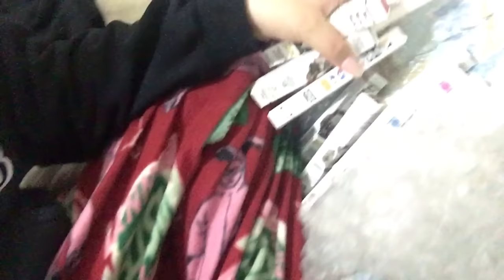Vlog: a really bad day today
LETS GET THIS VIDEO 8K VIEWS, PLEASE SHARE ON URE SOCIAL MEDIAS TO SPREAD THE LOVE

So today was a ok day till we ended up at the clinic and finding out hailey was sicker than we thought :( thankfully they gave her breathing treatments and a inhaler and medicine a lot of it for her lungs she isn't allowed back to school till Wednesday to get a fallow up by the doctor  she is doing a lot better today no fever hopefully giving her medicine will make her better my poor gordis

.♥SOCIAL MEDIA♥.
PERISCOPE : PRETTYLILMZGRACE

٠•●●•٠•˙♥ ˙•٠•●●•٠•˙ ♥˙•٠•●●•٠•˙˙♥˙•٠•●●•٠•
- use hashtag prettylilmzgrace so I can see posts you tag me in :)
& if your IG is on private remember I can't see your photos if you tag me ( that happens a lot!)

on all products but amrezy

OFRACOSMETICS.COM

White Teeth + Brow Bar To Go+ Light up Lipgloss + BB Illuminator

-Hair Extensions
I USED ALL THE TIME :
jet black in 160 grams
lavender ombre in 160 grams
JET BLACK SHORT HAIR CUT THEM MY SELF 220 GRAMS

Code: prettygrace for discount off hair

-DISCOUNT FOR CURLING WANDS
Code pretty160 for $160 off the 6 in 1 curling wand
code prettygrace12in1 for $410 off the 12 in 1

COMMENT RULES Everyone is welcome to to channel . This videos are made for you guys to share what i love and what i do this videos are entertaining videos that i put a lot of work and love into and i expect u guys to be polite and respectful. Wouldn't you expect the same? i will not tolerate any rude or irrelevant comments. If these rules are not followed, the comment will be deleted and the user WILL BE BLOCKED.
( i had to post this since a lot of people want me to keep my comments open but if i see u comment something negative u will be blocked )